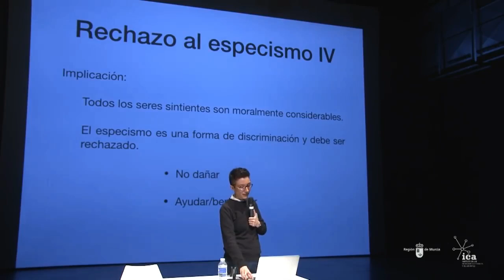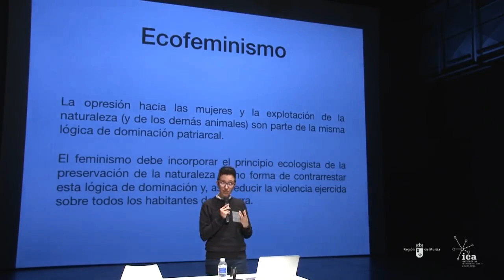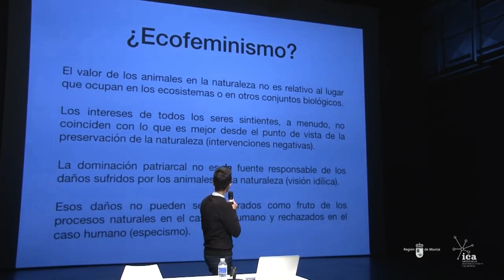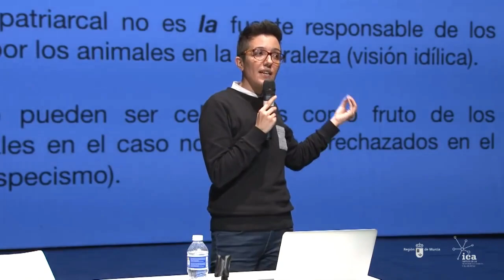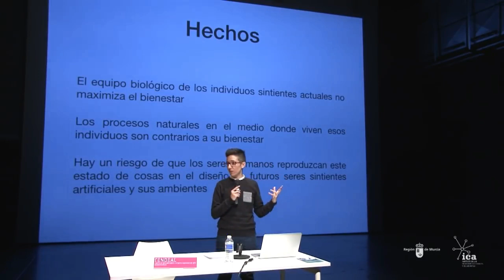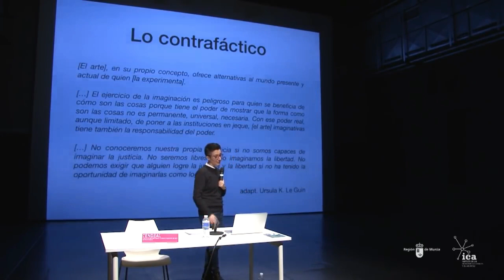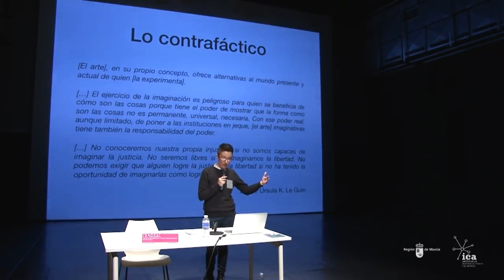Catia Faria 3/5 - Ecofeminismo, ecología y defensa de los animales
Cuando nuestros intereses o los de quienes nos importan van a ser dañados, no creemos que debemos "dejar a la naturaleza seguir su curso"

V - Ecofeminismo. La opresión patriarcal se manifiesta simultáneamente sobre las mujeres y sobre la naturaleza. Aliarse con la naturaleza y preservarla. Pero para el ecologismo, lo que importa no son los individuos sentientes, sino las especies y los ecosistemas. Preservar la naturaleza y defender a los animales no siempre es compatible.

Desde el ecologismo, los daños que ocurren en la naturaleza, por ser naturales, deben celebrarse como algo bueno. No todos los daños a los animales son fruto de la lógica de la dominación patriarcal.

No es posible combinar el feminismo con el ecologismo y la defensa de los animales. El problema está en los principios ecologistas y no en los principios feministas. Esos principios exigirían una intervención en la naturaleza.

Los procesos naturales son dañinos para los individuos sintientes. Hay un riesgo de que ese sufrimiento aumente exponencialmente en el futuro, cuando podamos reproducir ecosistemas (como en el rewilding).

David Pearce: "La ética debe aspirar a ofrecer una perspectiva imparcial que abarque los intereses de todos los seres tintientes... No servir para racionalizar los intereses de las formas de vida más poderosas."

Catia Faria es PhD en Filosofía Moral de la Universidad Pompeu Fabra y miembro fundadora del Centro de Etica Animal de la misma universidad. Es profesora de filosofía moral en el Departamento de Filosofía y Sociedad de la Universidad Complutense de Madrid. Ha sido investigadora postdoctoral de la Fundación Portuguesa para la Ciencia y la Tecnología. Trabaja en ética normativa y aplicada, en particular, en temas de ética animal, ética feminista y ética de la inteligencia artificial. Su libro "Animal Ethics in the Wild: Wild Animal Suffering and Intervention in Nature" ha sido publicado recientemente por Cambridge University Press.